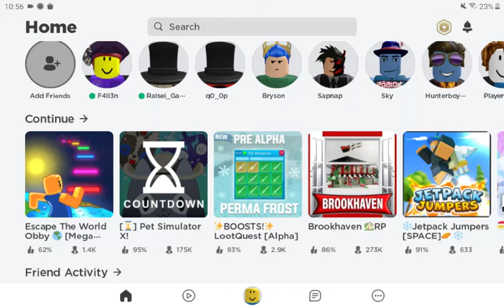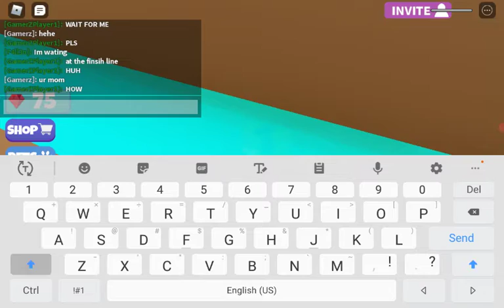Roblox escape the world [Mega Easy] *Rage quit not easy lol*